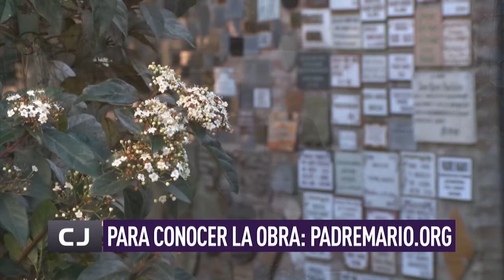La obra del Padre Mario Pantaleo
Este programa trae hermosas historias y la del Padre Mario Pantaleo, el sacerdote que vino de Italia y creó acá una Obra hermosa que hace muchísimo por su comunidad es un gran ejemplo.

El padre Mario llegó a Gonzalez Catán en la provincia de Buenos Aires hace ya más de 50 años y de a poco fue pensando en distintos programas que pudieran ayudar a los vecinos.

Y aprovechamos para hablar con Carlos Garavelli, el actual presidente de la obra y es el hijo de quien fue la principal colaboradora del Padre, Perla Gallardo.